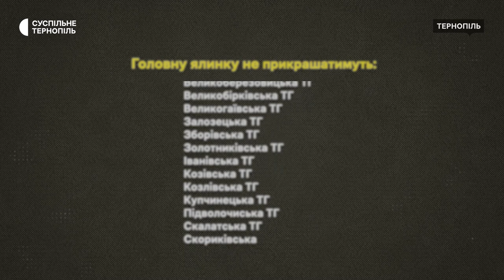На Театральному майдані розпочали встановлення головної ялинки міста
На Театральному майдані розпочали встановлювати головну ялинку міста. Її висота – 18 метрів. Про це розповів директор комуналього підприємства «Тернопільміськсвітло» Олег Лехіцький. За його словами, увімкнути ілюмінацію на ялинці планують 6 грудня до Дня Святого Миколая. Про те, як встановлювали ялинку, чим її прикрашатимуть і що про неї думають тернополяни – дивіться у сюжеті.